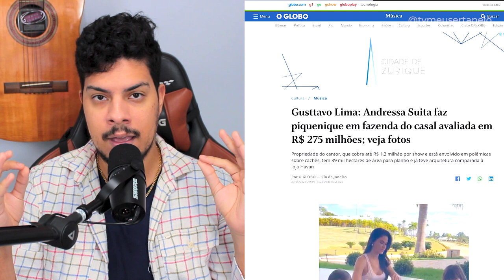ZÉ NETO RESPONDE GUSTTAVO LIMA em LIVE e FAZ PEDIDO!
O cantor ZÉ NETO acabou respondendo na live do cantor Gusttavo Lima, e FAZ PEDIDO, para o embaixador após o cantor receber diversas acusações e ser perseguido pela midia!

GUSTTAVO LIMA faz LIVE CHORANDO e DESABAFA sobre POLEMICAS "NÃO SOU BANDIDO!"